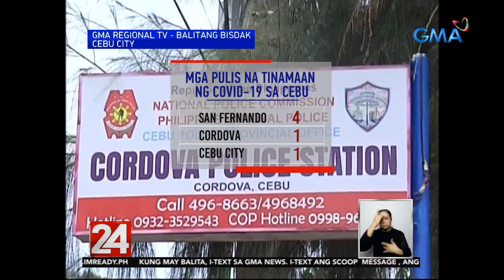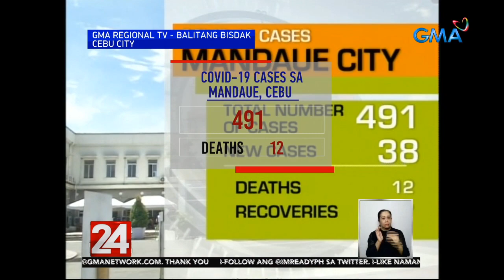24 Oras: Dalawang pulis sa Cebu, namatay dahil sa COVID-19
Dalawang pulis sa lungsod ng Cebu ang napabilang sa mga nasawi sa COVID-19. Sa lungsod ng Mandaue naman ang pinoproblema ngayon ay ang matagal ng kakulangan sa espasyo sa mga pampublikong sementeryo.

24 Oras is GMA Network’s flagship newscast, anchored by Mike Enriquez, Mel Tiangco and Vicky Morales. It airs on GMA-7 Mondays to Fridays at 6:30 PM (PHL Time) and on weekends at 5:30 PM.